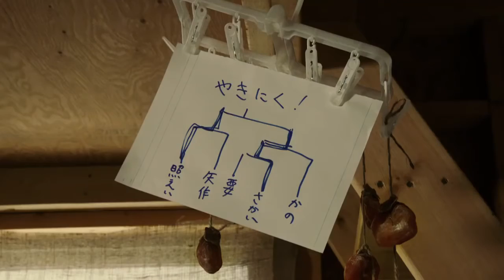[日本廣告] Kirin x 雅堺人 1